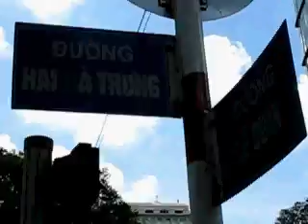A look at downtown Saigon : From Kumho building to Intercontinental htl.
Posted by
Zoom
Senior Tour Guide in Saigon, Vietnam